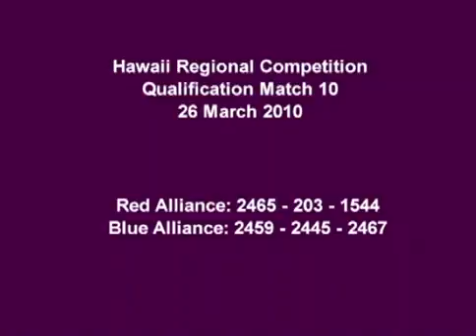Qual 10.mov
2010 FRC Hawaii Regional Qualification Match 10 - Kauaibots Team 2465